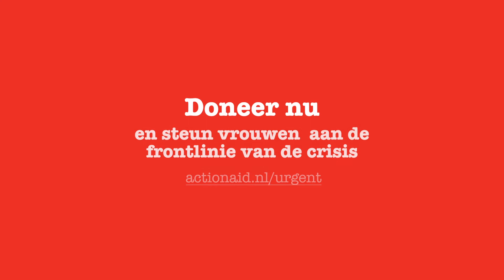Corona noodoproep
De coronacrisis heeft wereldwijd enorme impact. In onze eigen directe omgeving, maar zeker ook ver weg, in landen waar een goede en betaalbare gezondheidszorg niet vanzelfsprekend is. ActionAid zet alles op alles om vrouwen en hun gemeenschappen te beschermen, en de verspreiding en de gevolgen van het virus te beperken.
Help ons levens te redden! Ga naar